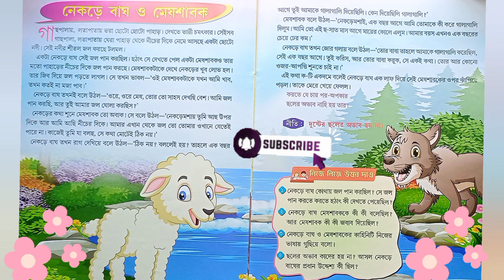বাংলা ছোটোদের গল্পঃ- নেকড়ে ব্যাগ ও মেশ্যাসাব ক। Bengali Story Telling - Nekrebag O Meshsabak.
কথামালা ও জাতকের গল্পঃ
সায়ন সেন
রূপ পাবলিশ হাউস

Urmi Dalapati Mandol